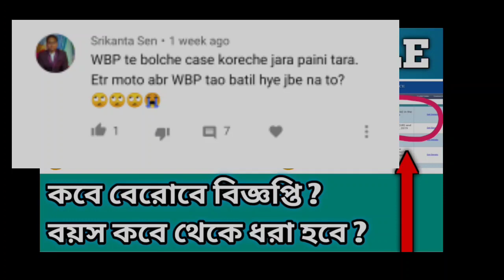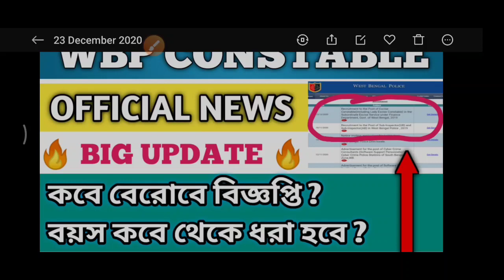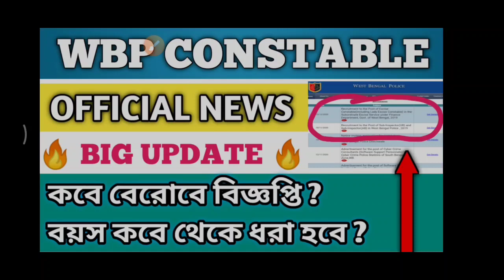WBP NEW VACANCY 2021, OFFICIAL NEWS🔥 || পশ্চিমবঙ্গ পুলিশ এ 10370 টি শূন্যপদ এর বিজ্ঞপ্তি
ABOUT THIS VIDEO:
WBP পুলিশ নিয়ে গুরুত্বপূর্ণ তথ্য।
wbp new vacancy update
wbp 2020 new vacancy
wbp 2021 new vacancy